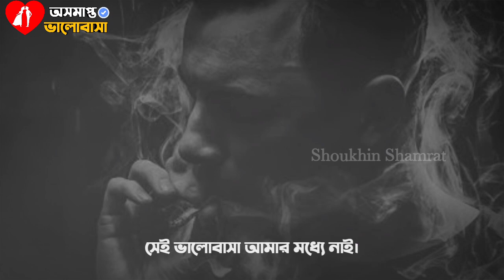যেই ভালোবাসা না পাইলে কষ্ট হয় ।। সেই ভালোবাসা আমার মধ্যে নেই ।। Heart Touching Story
অসমাপ্ত ভালোবাসা